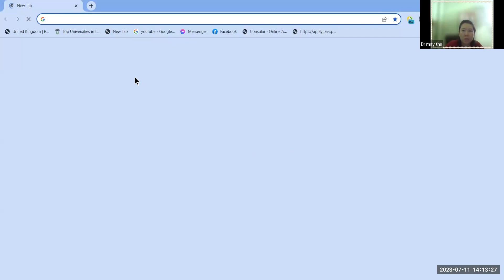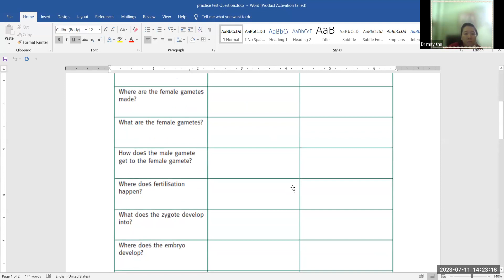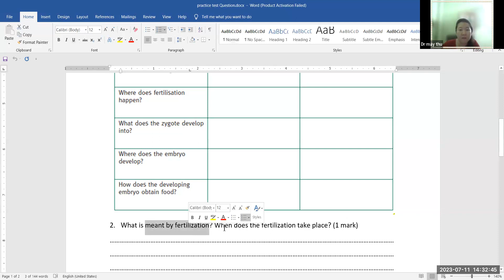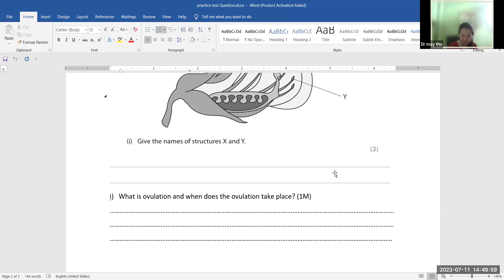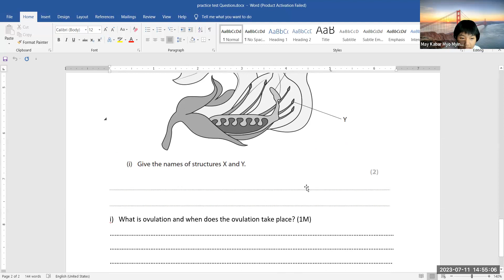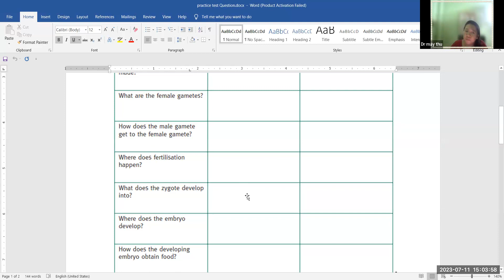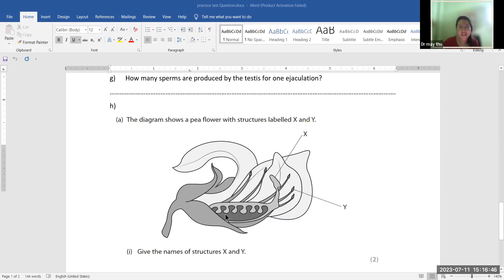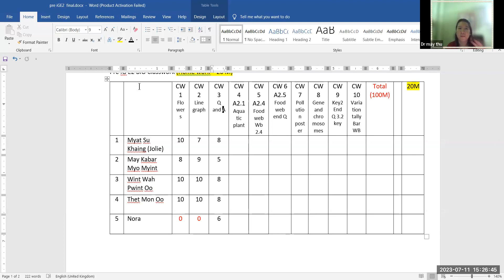Bio Dr May Thu Aung Pre IG E2 11 July 2023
Subject - Bio
Date - 11 July 2023
Teacher -   Dr May Thu Aung